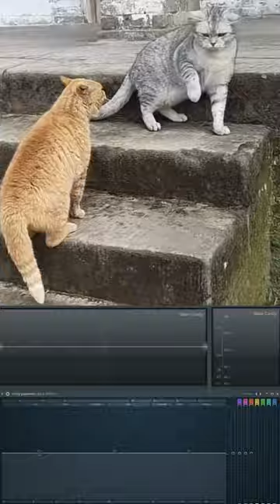Orange cat annoy grey cat fight sound graphs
Orange cat annoys grey cat who fights back sound effects in reverse delay pitch up and down

3 cats fight

japan street cats
stray cats in japan
street cats in japan
cats in tokyo
cats on japan
kittens in japan
kat in japan
japanese street cat
japan street cat
japanese stray cats
stray cat in japan
9 lives of cat

ca music soun e
a cat sound effect
music with cat sound
cat sound sound effect
cat sounds sound effect
cat sound effect song
effect sound cat
c cat sounds
c cat noises
cat voice high sound
cat sound made into song
sound for the cat
funny sound for cat
cat cat sound effect
cat sound effects
i cat sound
meow effect sound
music cat sounds
mjau sound effect
cat video sound effect
sound of cat sound
cat noise sound effect
huh cat sound effect
piano cat sound effect
cat voice big sound
cat voice sound effect
cat noises sfx
cat fx sound
y cat sounds
zeta cat sounds
I cat sound
2 cat sound
2 cat voice
3 sound effect
cat meowing 3d sound
3d cat sound
classic cat sound effect
7 cat sounds